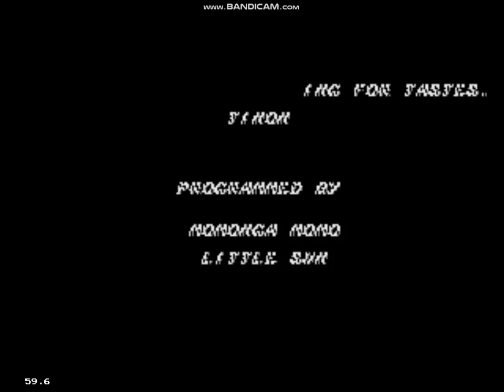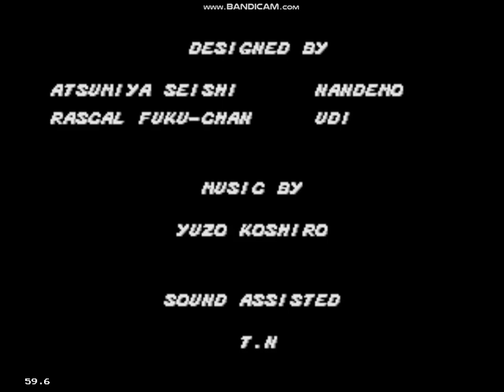STREETS OF RAGE SEGA GENESIS FULL PLAY THROUGH